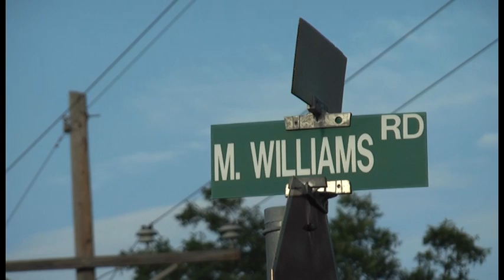072413 WALKER COUNTY DOUBLE HOMICIDE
A press conference was held at 3 pm today for additional details on the Walker County double murder. Very little new information was released besides the names and ages of the victims.